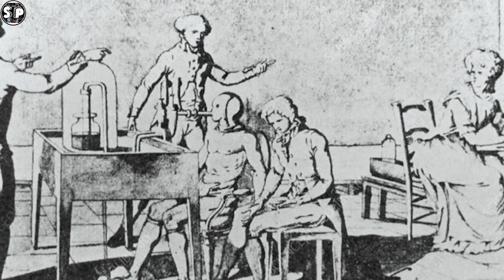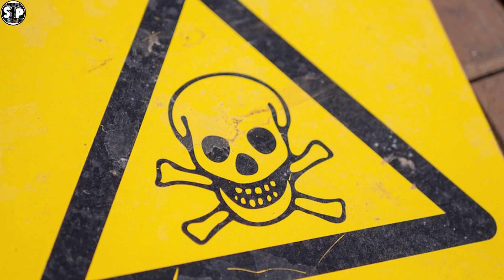Real Story of Rod The Ice Screamer!! [Full horror story] [Ice Scream: Horror Neighborhood]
So Guys today I will tell you the real story of Rod The Ice screamer Horror game. His story is touching but evil too.
Hope u will enjoy this video.